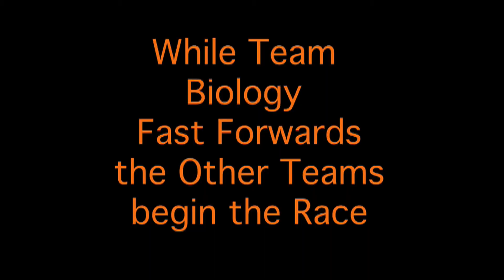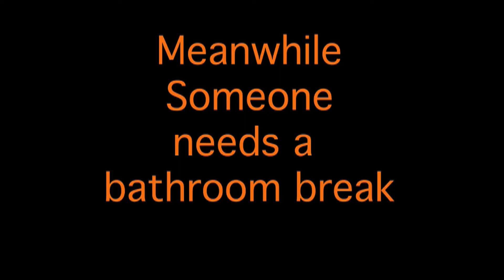Amazing Race Week Two Part Two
ATeam presents Amazing Race
Week Two Part 2/3

Part 2 featuring;
Melting Ice Blocks
Tongue Twister